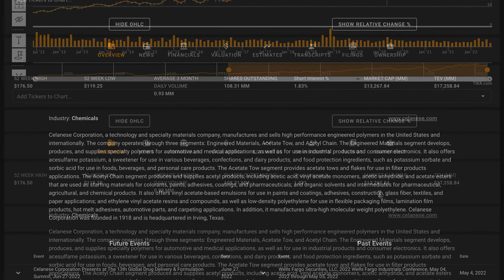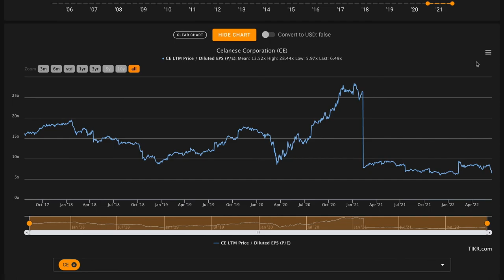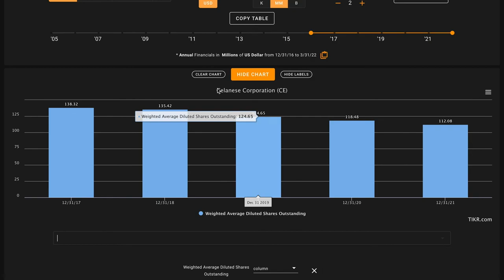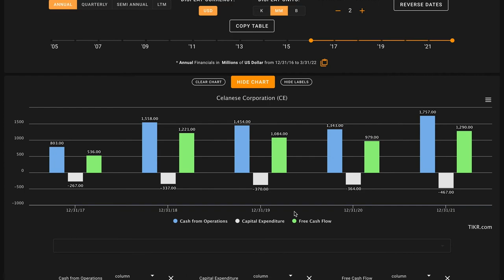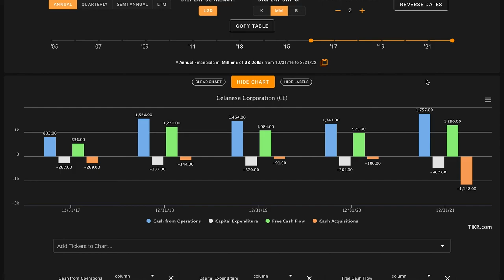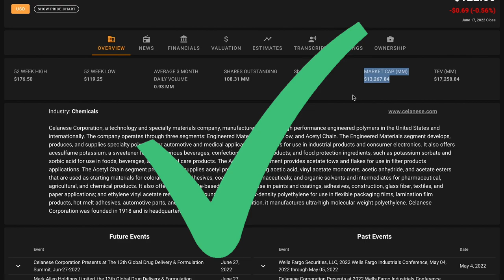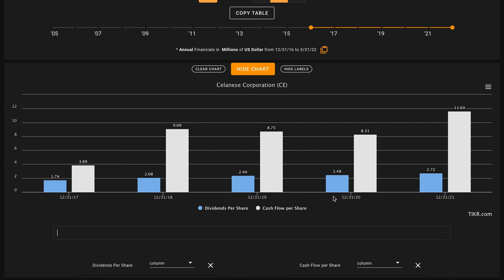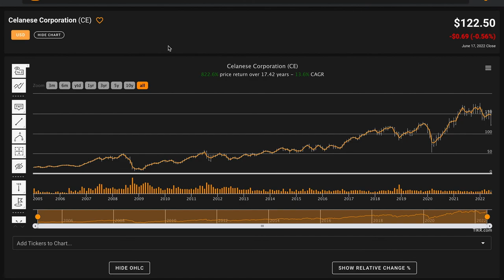Is Celanese Stock a Buy Now!? | Celanese (CE) Stock Analysis!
In this video, we'll perform a CE stock analysis and figure out what the company looks like based on the numbers. Is Celanese Corporation one of the best stocks to buy at the current price? Find out in the video above! Global Value's Celanese Corporation stock analysis.

Celanese Corporation ($CE) | Celanese Corporation Stock Value Analysis | Celanese Corporation Stock Dividend Analysis | CE Dividend Analysis | $CE Dividend Analysis

 ❖ MUSIC ❖
♪ "Lift"